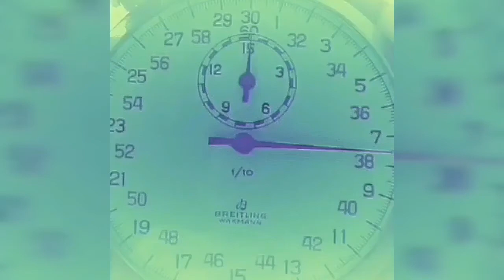60 Seconds of Cannabis History: Part 46 - U.N. Single Convention on Narcotic Drugs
In this week's episode we learn how cannabis became illegal worldwide